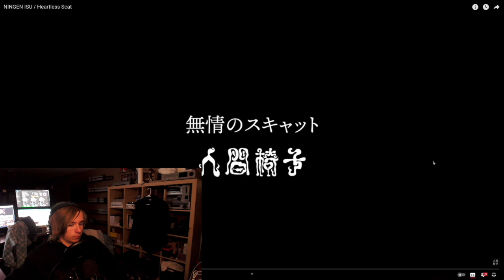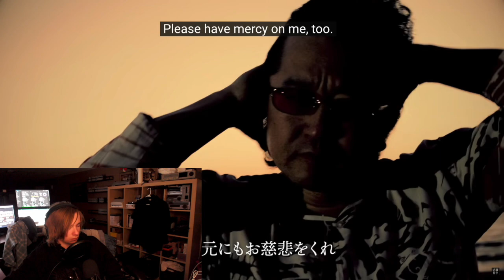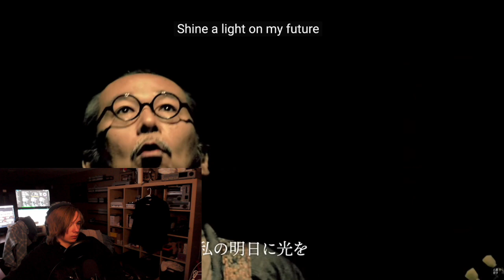Listening To Heartless Scat By NINGEN ISU For The First Time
Bass guy is cool